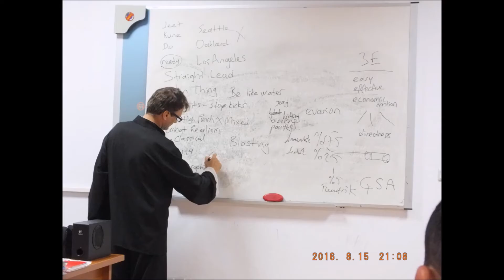"TEKNİĞİN PRESİ" (JKD-513)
TÜRKİYE WUSHU FEDERASYONU